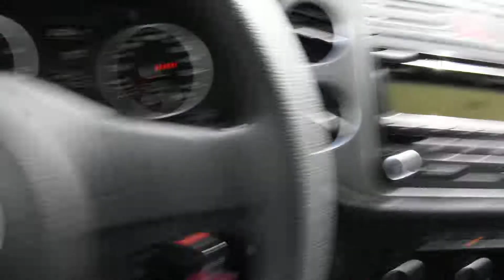2011 Volkswagen Tiguan LHM VW Lakewood V17266A WVGBV7AX0BW554830